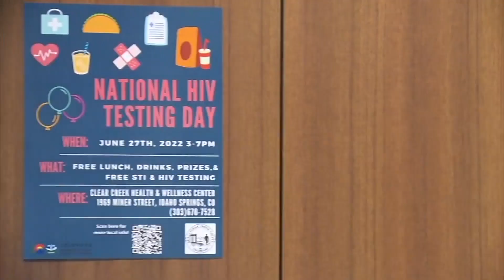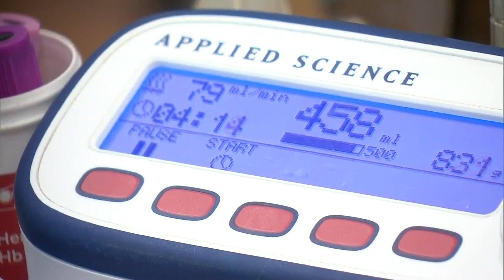Clear Creek County Hosting Fair Offering Free STI Testing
Colorado is seeing a sharp increase in sexually transmitted infections and diseases over the last few years.